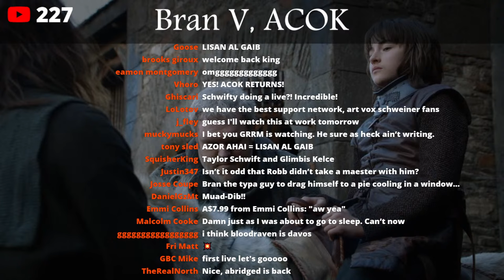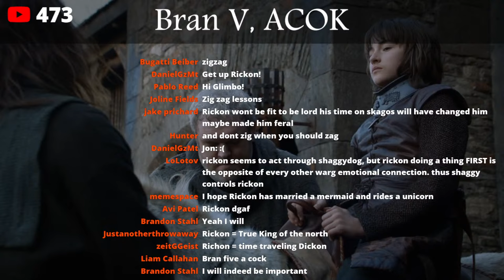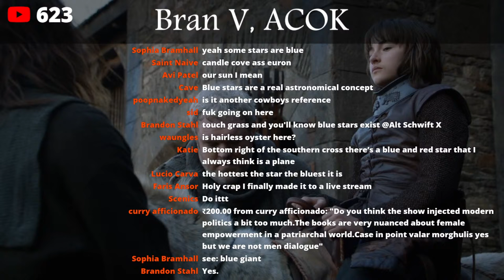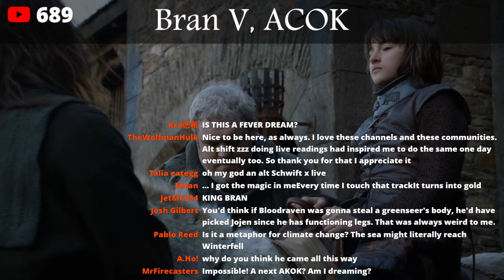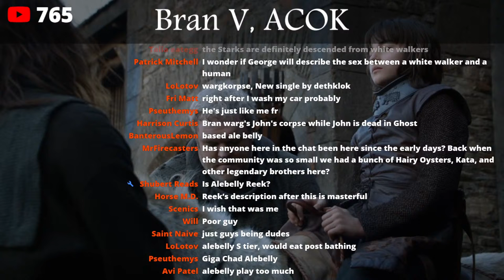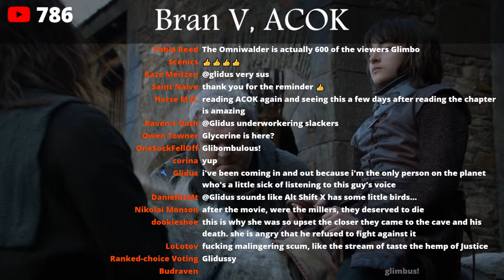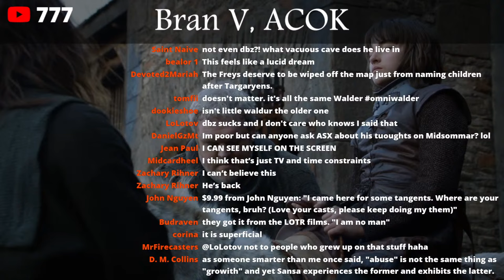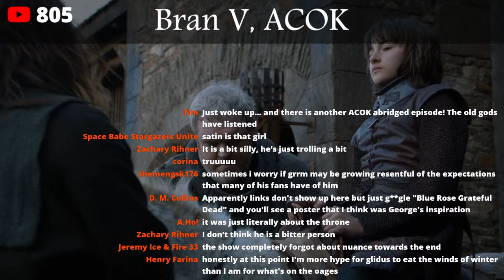Game of Thrones Abridged #109: Bran V, ACOK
Bran grapples with paradoxical magic, northern politics, and two very stinky men.
Discussing Chapter 36 of A Clash of Kings, the second book in the Game of Thrones book series.